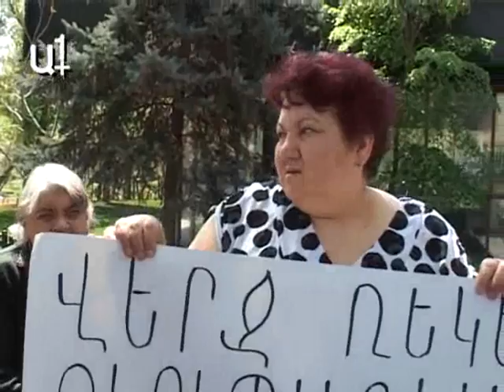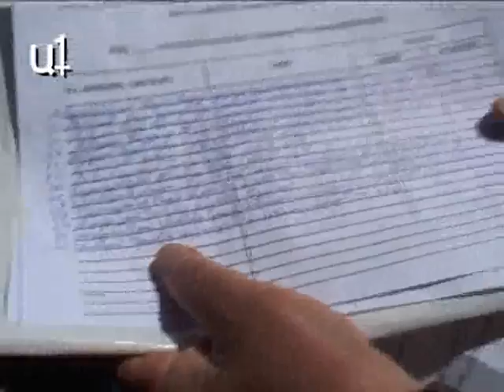Ցուցակագրում են ՀՀԿ-ի համար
Սերժ Սարգսյանի նստավայրի մոտ այսօրվանից անժամկետ նստացույց եւ հացադուլ է:

Արամի 72-80, Երկմալյան 1-3 հասցեների 50 բնակարանների սեփականատերերը հացադուլի միջոցով փորձում են գրավել Սերժ Սարգսյանին ուշադրությունը: Նրանց պահանջը մեկն է` վերադարձնել իրենց բնակարանները, որոնք «Գաբբնակշին» ընկերությունը վերավաճառել է այլ քաղաքացիների: Բնակիչների խնդիրը ուսումնասիրելու համար ստեղծվել էր կառավարությանն առընթեր հանձնաժողով.